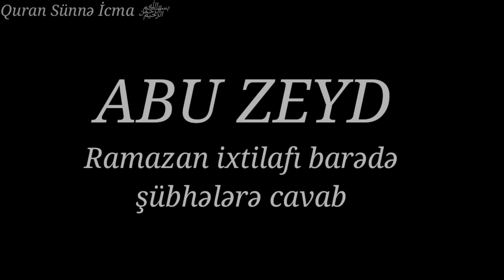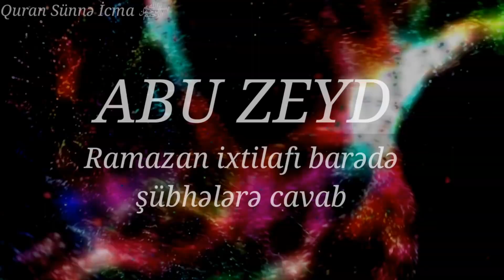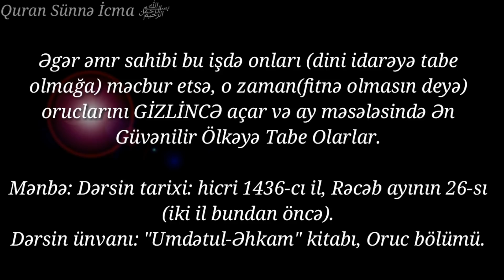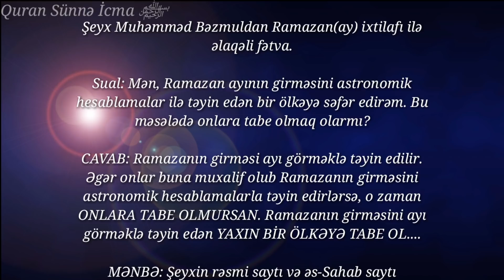Abu Zeyd▶Ramazan ixtilafı barədə şübhələrə cavab (🚩17.05.18)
telegram Admin: Mədinə İslam Universitetinin tələbələri, Fərhad Adayev və Vüqar Qurbanov.

SƏLƏFİN-ƏXLAQI
selefin-exlaqi
(Sahib Əsədov)

(İlqar Eyvazoglu)

 Müəllim: Məkkə Tələbəsi
🔘 Əfsan İsmayılov